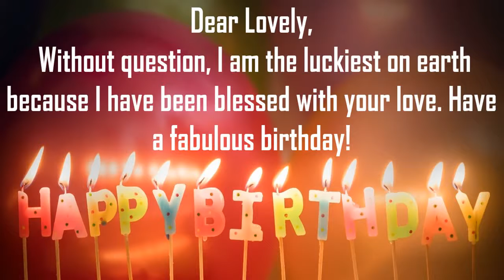Happy Birthday Lovely Image Wishes Lovers Video Animation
Happy Birthday Lovely Images For Her. Send PersonLovelyzed happy birthday wishes to Lovely in 1 min by installing GreetName App from google playstore. Hundreds of Romantic happy birthday wish templates to choose from for your wife, girl friend, lover, etc
GreetName has hundreds of image templates to choose from based on gender, age, and relationship. Pick the best image template. Enter Your Name and share Lovely Picture birthday wishes image as status on any social network such as facebook, whatsapp, instagram, telegram, etc

Wish You happy birthday Lovely
Many Many Happy returns of the day to Lovely
Happy Birthday To Lovely
I love You Lovely